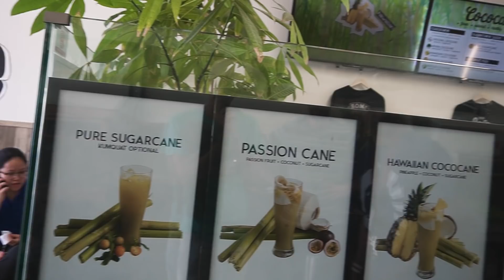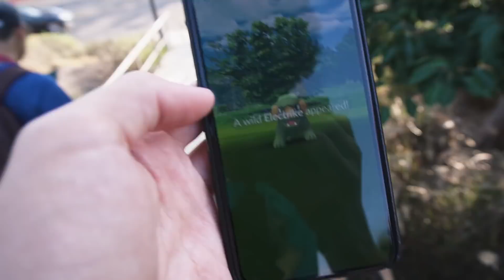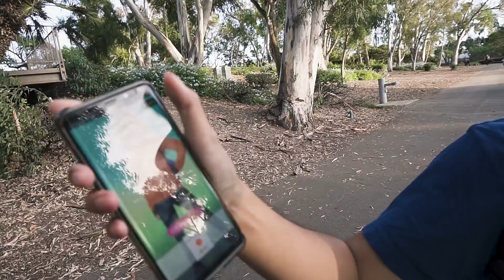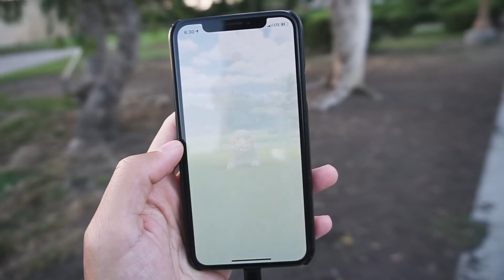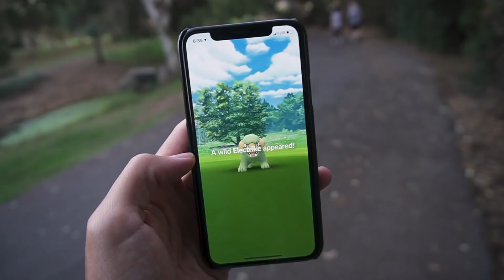THIS HAS NEVER HAPPENED TO ME BEFORE... (Pokémon GO)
SEND MAIL TO:
8504 Firestone Blvd. # 239